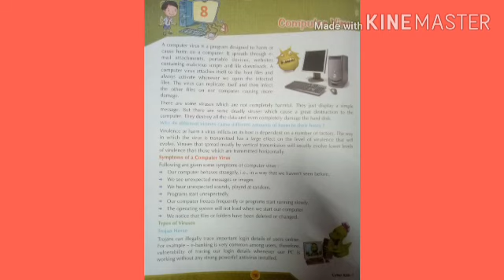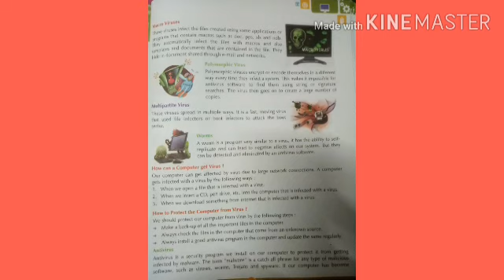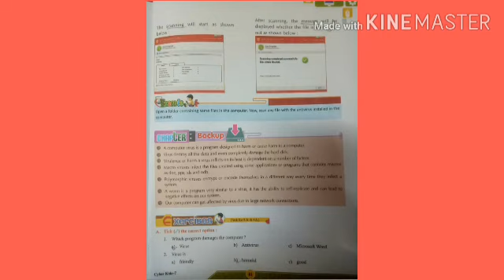CLASS 7TH COMPUTER TOPIC- COMPUTER VIRUS BY VIRNESH SIR